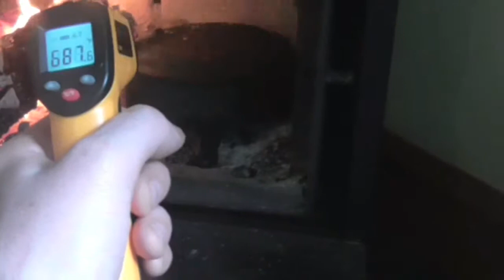Using A Cast Iron Pan As A Pizza Stone Alternative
How to use a cast iron pan instead of using a pizza stone